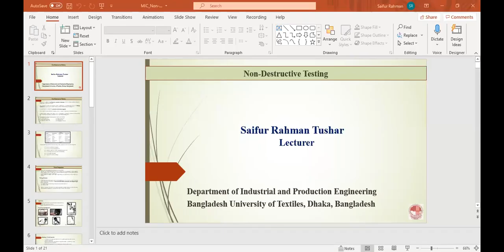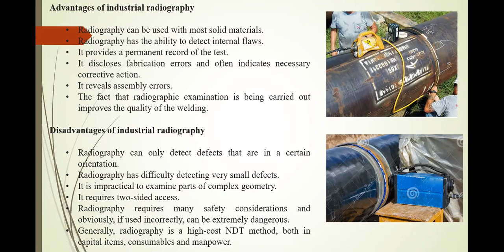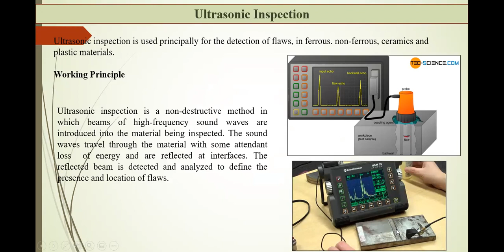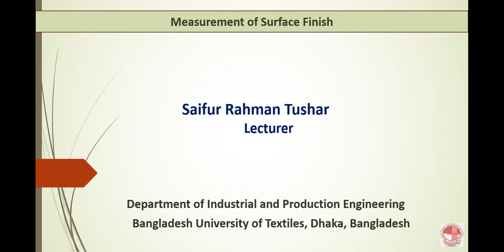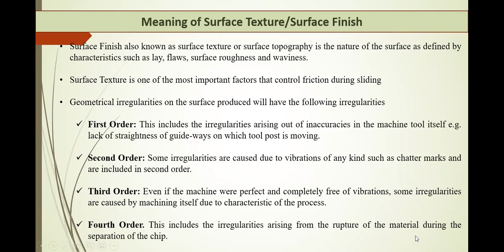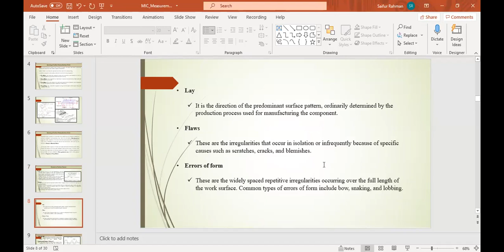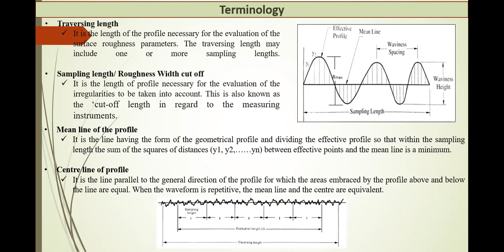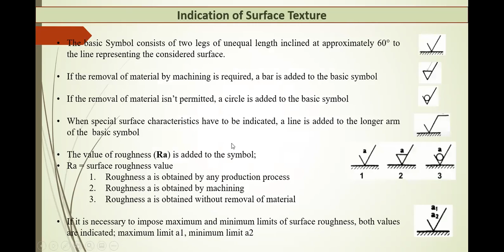MIC Lecture09 Measurement of Surface finish